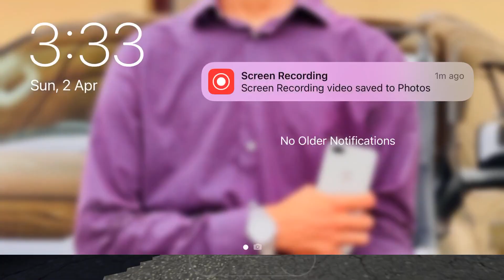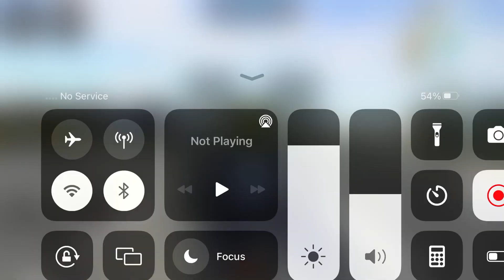Long Trailer Truck Transporter Excavator | Construction Vehicles Delivery | Android Gameplay